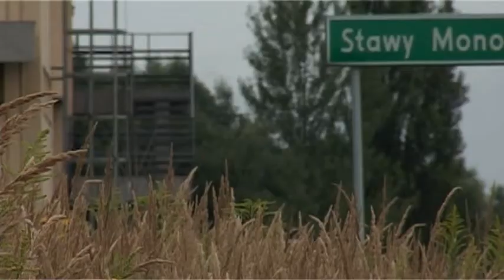Niedoszly kat z wyrokiem